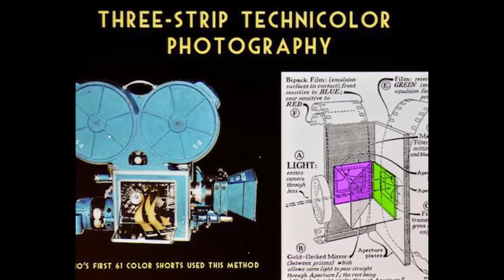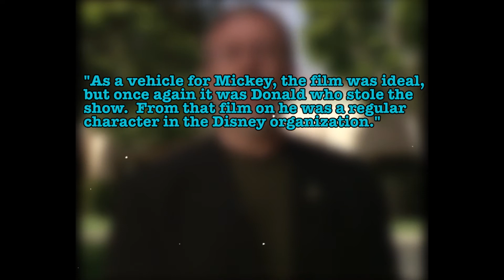The History of Disney: The Band Concert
Welcome to the sixth episode of "It All Started with a Mouse: The History of Disney." The series will be dedicated to the history of Disney animation. We begin with Walt's first character and eventually move to modern day works, tonight we will examine Mickeys debut to the public in color...The Band Concert!  Expect future episodes in the near future.

Special thanks to Scott Ecker and Jake Songstad.